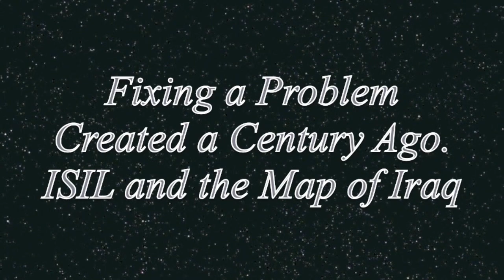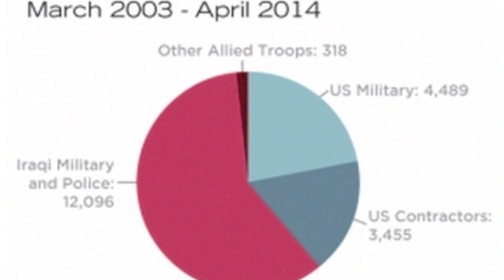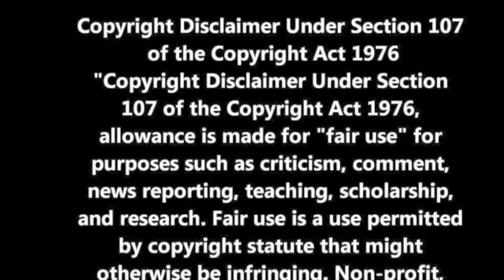ISIL and the Map of Iraq